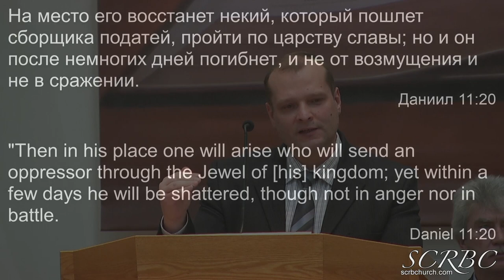01 16 2022 ''Фон Нового Завета'' Вступление. Д. Смирнов